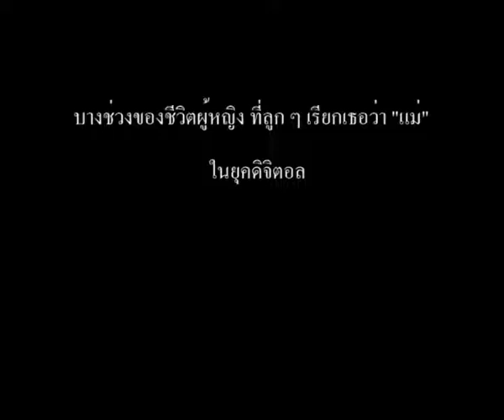คุณแม่ยุคใหม่หัวใจใสปิ๊ง ตอนที่1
9 สิงหาคม 2009
คริสตจักรใจสมานวิภาวดี